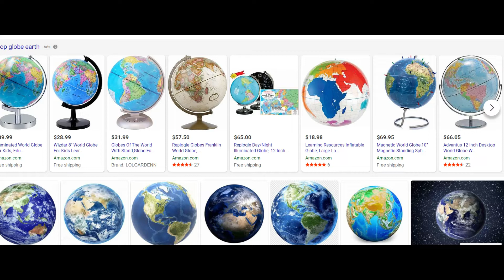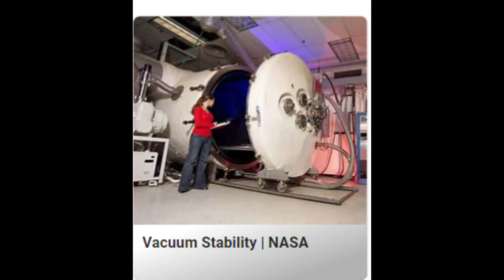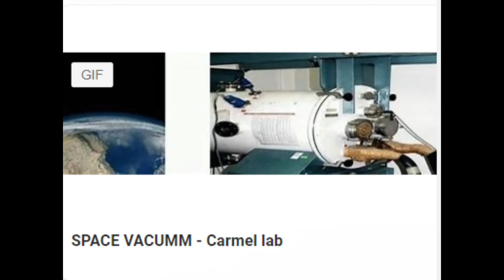Globe earth, air pressure, and vacuum. Cannot have air pressure near a vacuume without a container.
This video goes into the the word space vacuum, and the impossibility of a Gas ball in a Vacuum..this implies that Air has the capacity to Clog a A vacuum ..on what planet?  Please by all means prove me wrong.